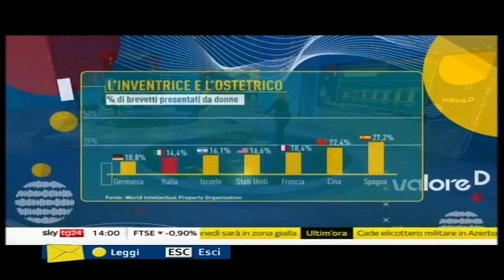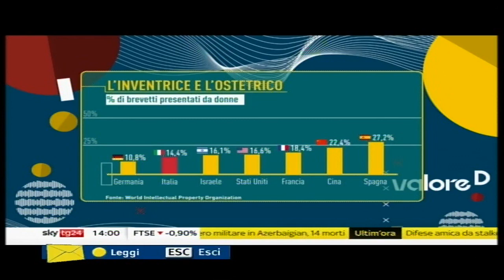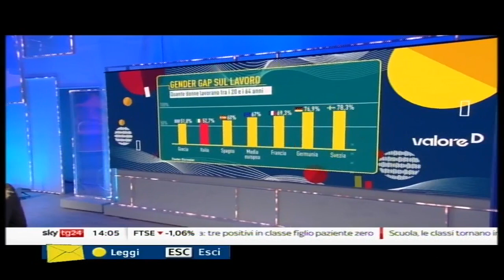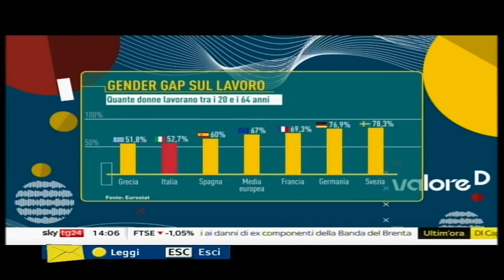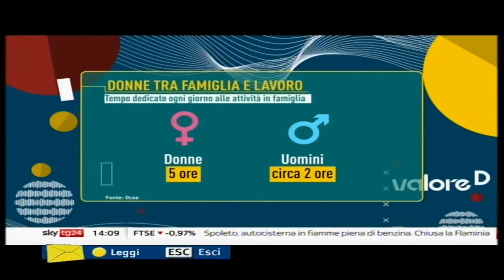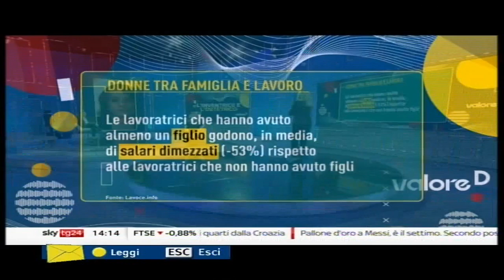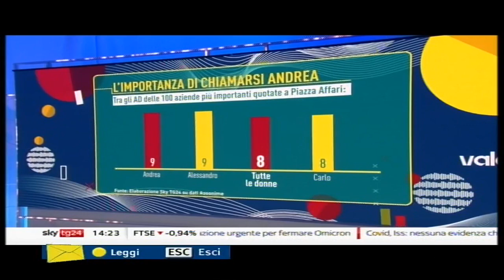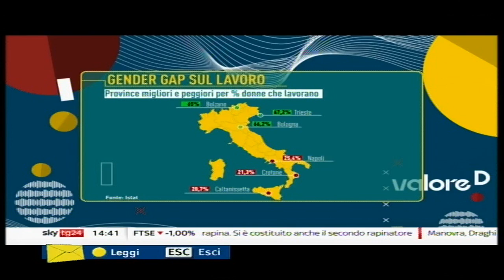L'Inventrice e l'ostetrico - Sky TG24 - Valore D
Valore D è la prima associazione di imprese che promuove l’equilibrio di genere e una cultura inclusiva per la crescita delle aziende e del Paese.